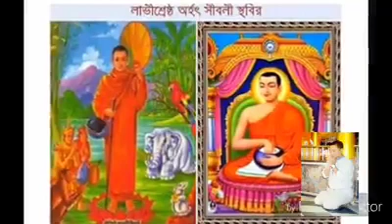লাভী শ্রেষ্ঠ সীবলী মহাস্থবির ভান্তের বন্দনা।